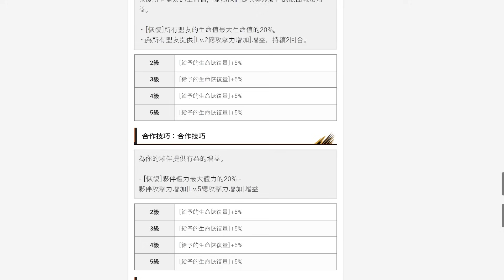《黑色五葉草M 魔法帝之道》邂逅之門要換誰？恰咪、葛修值得換嗎？還有一隻藍色奶媽快出了！？魔道士之路的任務有BUG～【三叔公】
《黑色五葉草M 魔法帝之道》情報攻略
邂逅之門要換誰？恰咪、葛修值得換嗎？還有一隻藍色奶媽快出了！？魔道士之路的任務有BUG～
覺得影片不錯！想支持我的話，也歡迎斗內贊助！
或使用右上角的""超級感謝""贊助並留言讓我知道！
《新劍俠世界3》新職業「霸刀」！搶先看！技能加點推薦～全新大逃殺玩法「野競試煉」，超刺激！你能吃雞嗎？
《王國kingdom：戰爭餘燼》3週年大改版！登入就送金變、金寵！？天天抽iPhone！還有新職業、新副本、PVP比賽！加入的好時機～～